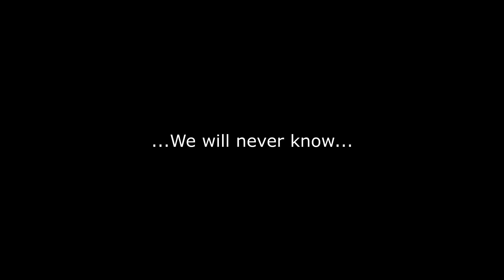The missing Clip of 12:20...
A very spicy nugget indeed ;)